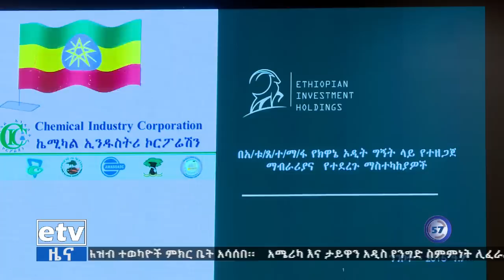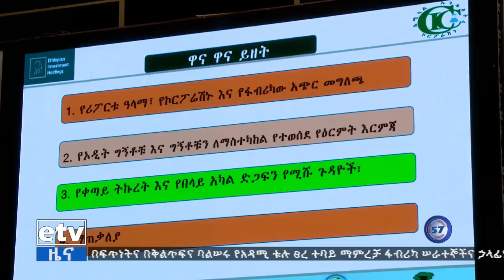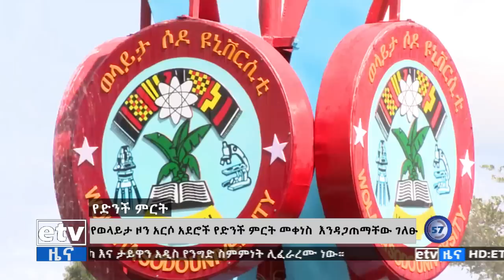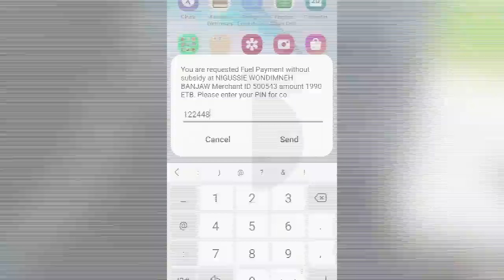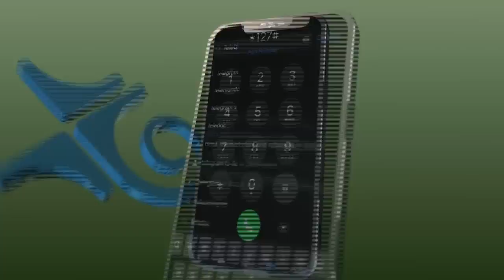የምሽት 1 ሰዓት አማርኛ ዜና…ግንቦት 24/2015 ዓ.ም Etv | Ethiopia | News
የምሽት 1 ሰዓት አማርኛ ዜና…ግንቦት 24/2015 ዓ.ም